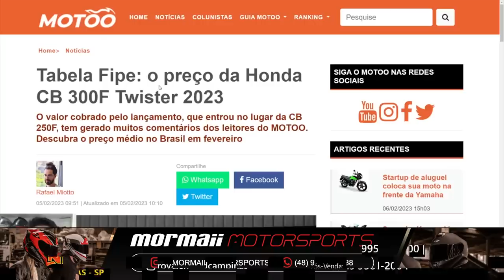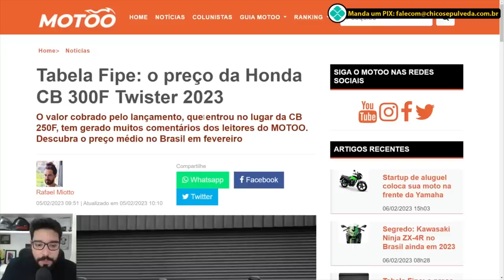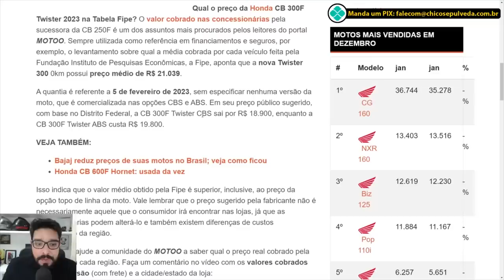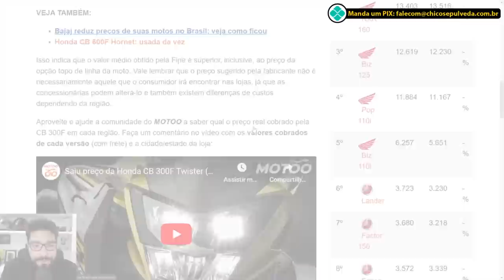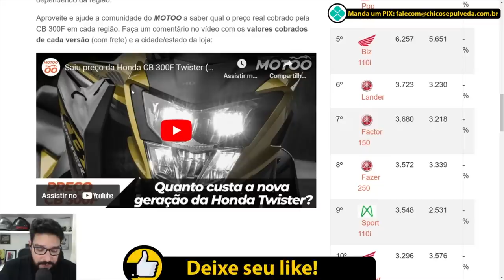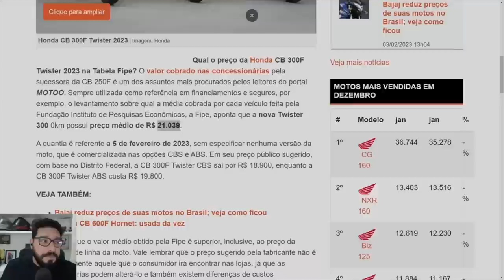FIPE da Honda CB300F subiu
Black Boots
Calçados com estilo, conforto e segurança